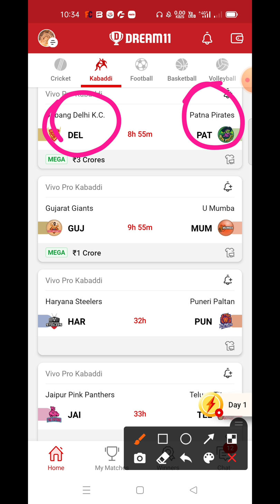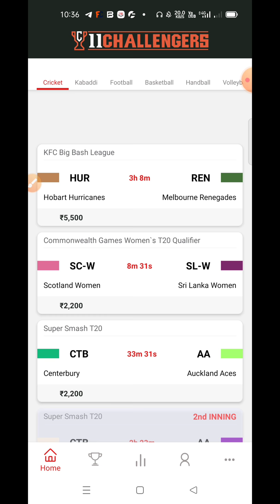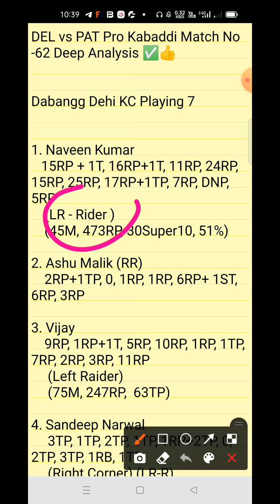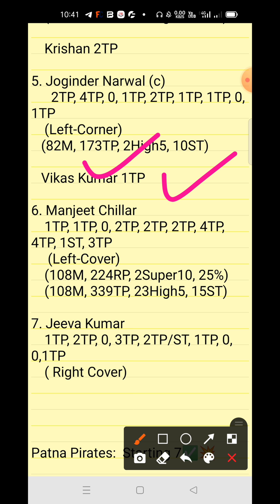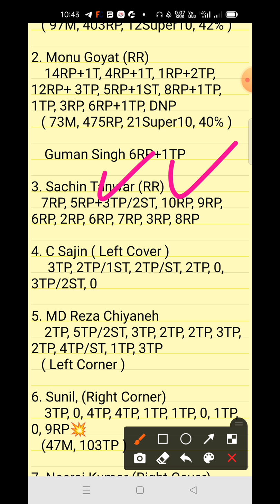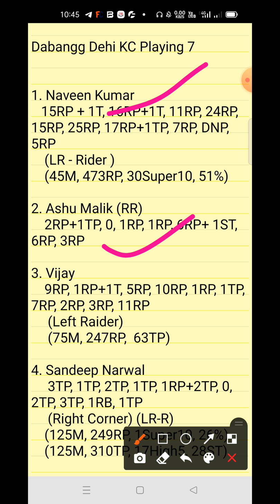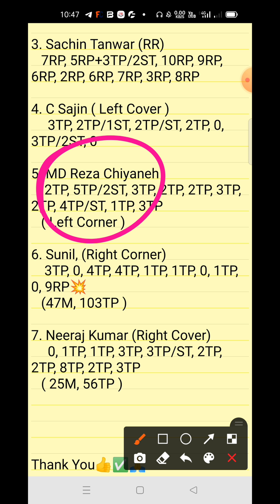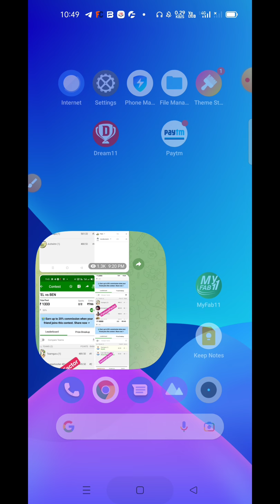DEL vs PAT Dream11 Prediction | Dabang Delhi Vs Patna Pirates | Pro Kabaddi Match No 62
this video we will teach about Pro Kabaddi 2021-22 Match No.62 Dream11 Predection here you get all info about DEL vs PAT 62th Pro Kabaddi Match

DEL vs PAT Pro Kabaddi 62 Match
Dream11 Kabaddi

1. This video based on our own research we are not promoting any type of gambling.